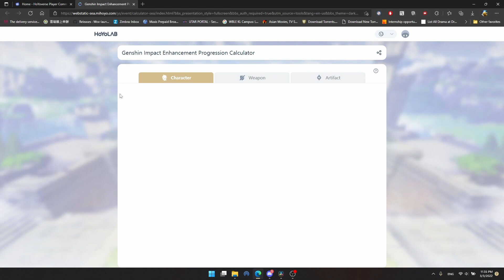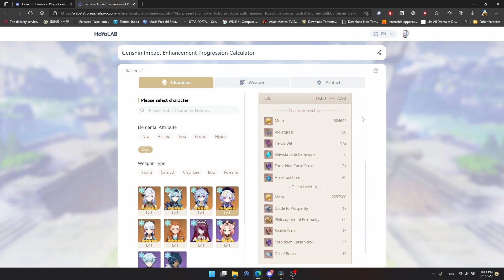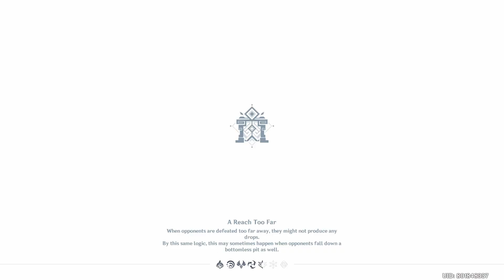Raising Qiqi... Happy Birthday Qiqi - Genshin Impact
Anyway... I forgot to max her level to 90.

I hope she doesn't bring her wrath to my 50/50 Raiden..